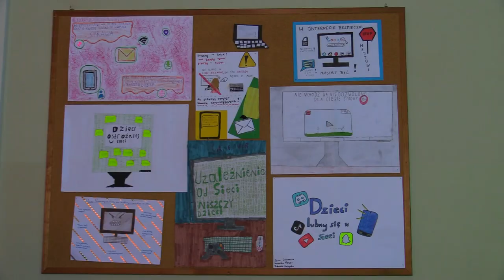O bezpieczeństwie w internecie w Mysłowicach 09.02.2023